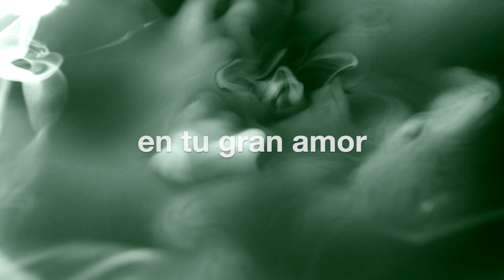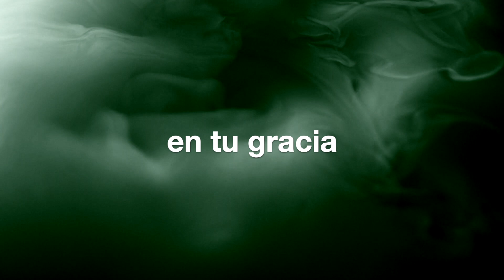En La Cruz Núm 3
Un canto original por Peter Sandoval. Este canto habla de un ser contemplando la cruz por fe. El sujeto puede ser tal como El Apóstol Pedro o una persona dos mil años en 2022.

Video provided by cottonbro and Luis Quintero from Pexels and used with their respective liscence through said entity

Creditos:
Written by Peter Sandoval
Producer: Sylvia Sandoval
Asst Producer (Mix Consultant) : Naila Anzures
Drums: Caleb De La Rosa
Other Stuff: Peter Sandoval
Chalán: Ozito